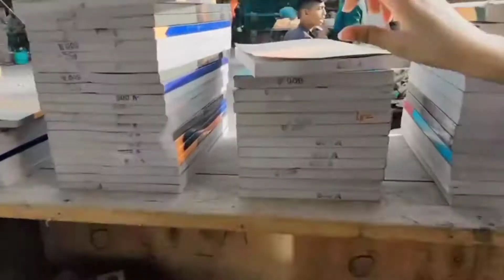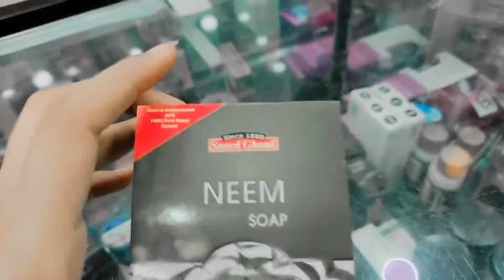Eid khatam back to Routine 🤫🥺|| outing vlog With Friends😍💥